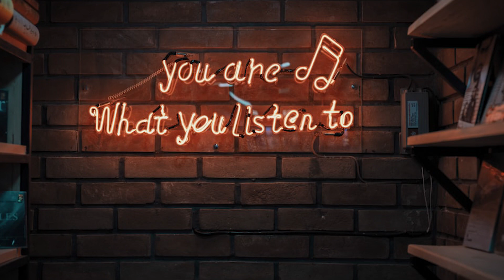Kimetsu No Yaiba-Kamado Tanjirou no Uta (ED Ep19) Emotional Fingerstyle Guitar Cover by Rendy Wijaya